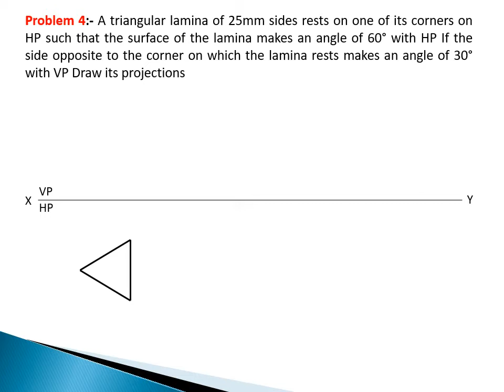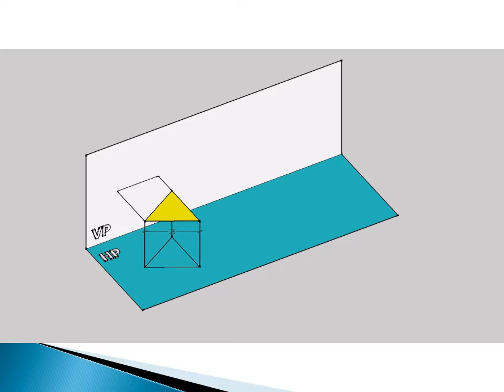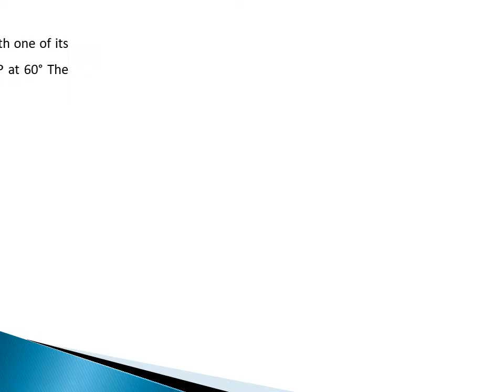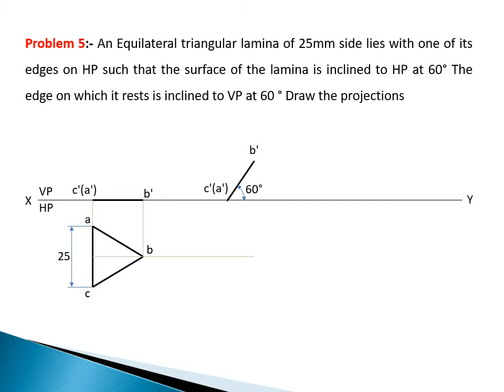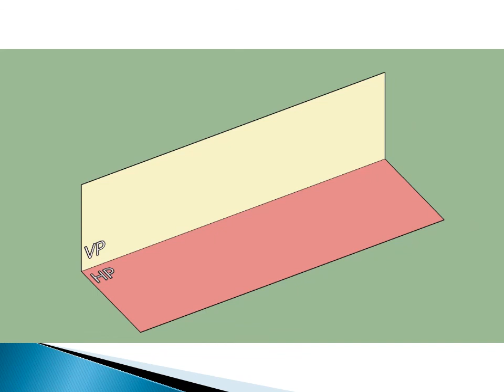JCE ME Engg Graphics 18EGDL25 Module2 2 Pavan Padara